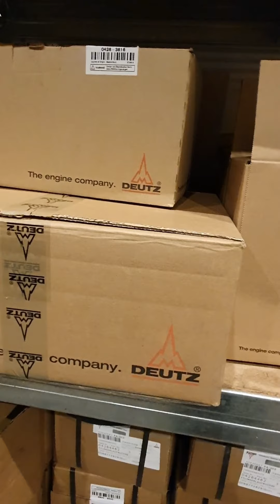VOLVO BL71 WACKER NEUSON DEUTZ.WYJAZD W TEREN DO KLENTA